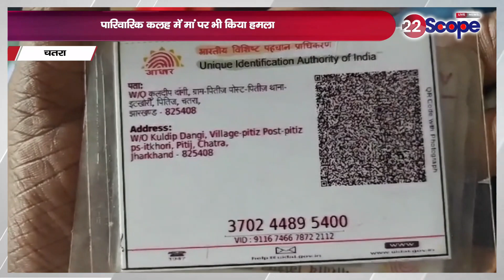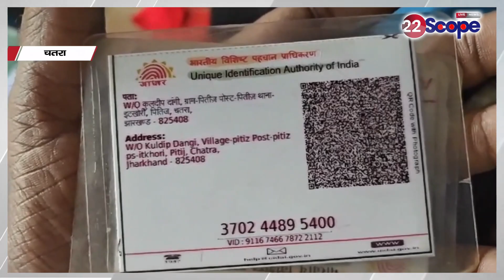Chatra के इटखोरी में पत्नी की पति ने की ह'त्या, मां पर भी किया ह'म'ला | Jharkhand News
Chatra's Itkhori: Husband killed his wife, also attacked his mother

About this Video :-Chatra के इटखोरी में पत्नी का पति ने की ह'त्या, मां पर भी किया ह'म'ला
About Channel:
22Scope is a leading digital media platform of Jharkhand & Bihar. We are highly reliable and most trusted for political news, sports news, educational news, etc.

22Scope Live TV | 22 Scope | Hindi News | 22 Scope लाइव